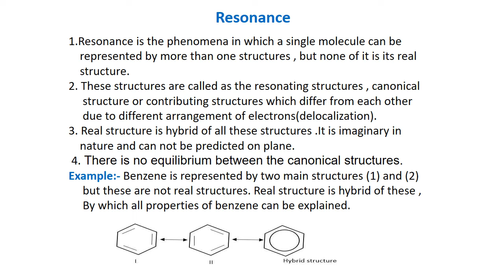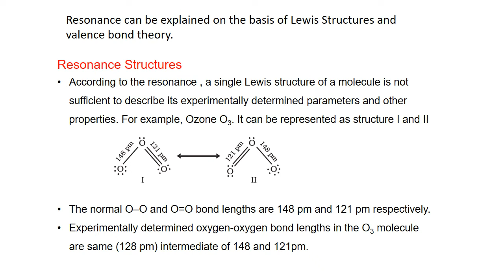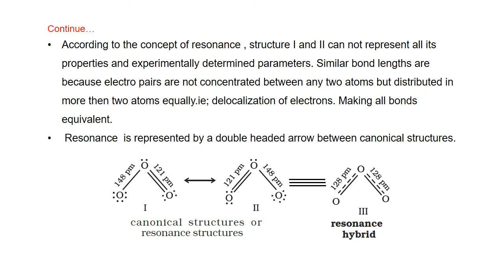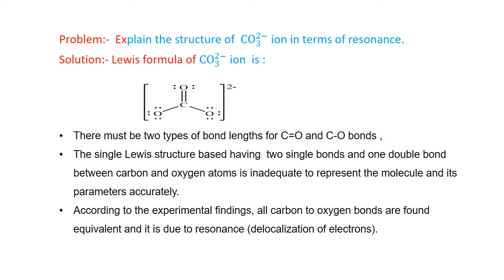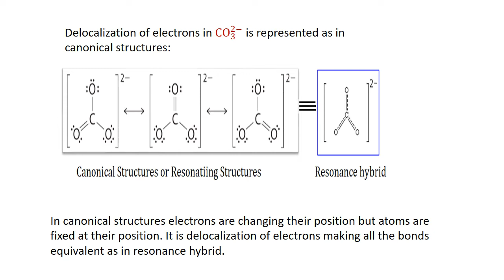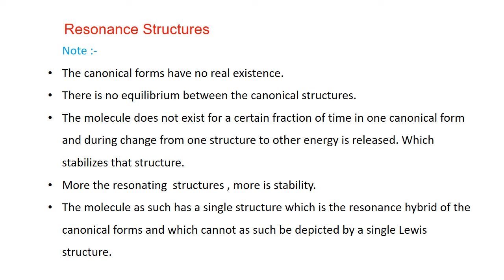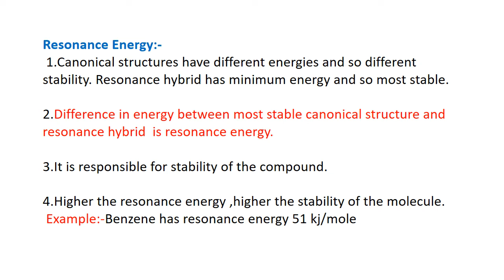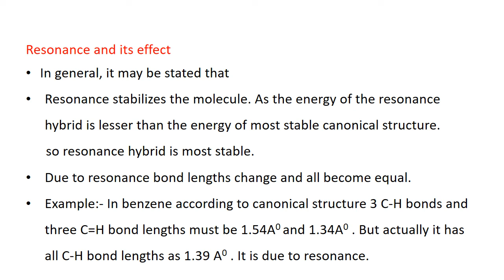What is roll of Resonance and resonance energy for a molecule.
What is a resonance structure chemistry?
What is resonance structure in simple words?
What has resonance structure?
What is resonance structure Class 11?
What is the definition of a resonance structure?
Short note on resonance
Resonance structure of benzene
Resonance structure of O3
Give the Definition of a Resonance Structure
Explain the Resonance Structure in Chemistry.
What does resonance and resonance energy mean?
What is resonance in chemistry short answer
What is resonance energy with example?
What is resonance energy in benzene?
What is the formula of resonance energy?
What does resonance energy depend upon?
is resonance energy always negative?
Does higher resonance energy mean more stable?
Which compounds have more resonance energy?
Does more resonance energy means more stability?

My channel is  set to provide basic knowledge of chemistry in easy and interesting manner. I promise it will create interest in chemistry.